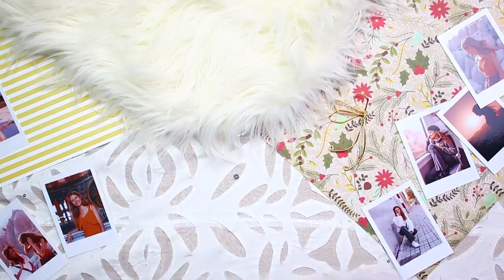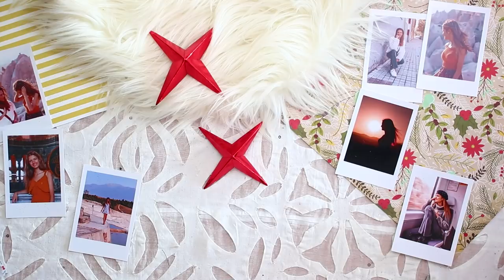10 DIYs de NAVIDAD - ÁRBOL de 2 metros + ADORNOS🎄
10 DIYs de NAVIDAD - ÁRBOL de navidad de 2 metros por menos de 5 euros😱 + ADORNOS😋

Hola a todos y bienvenidos un día mas a canal!!! En el vídeo de hoy os traigo una idea súper fácil y barata para hacer vuestro própio árbol de navidad y 9 ideas para decorarlo😍😍

28.500 gracias💕 SOIS GENIALES!

Espero que os guste el vídeo😉😉 Os leo en los comentarios🙈